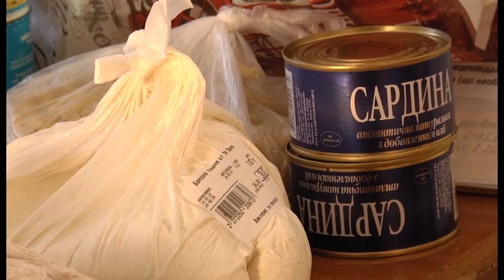Допомога малозабезпеченим родинам